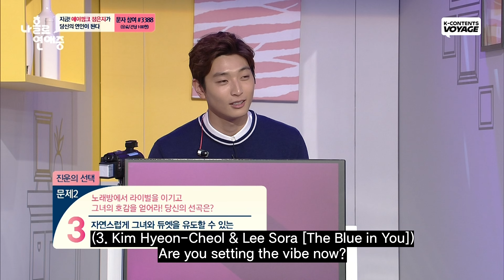What song should I sing to capture Eunji's heart?💘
What song would you sing?